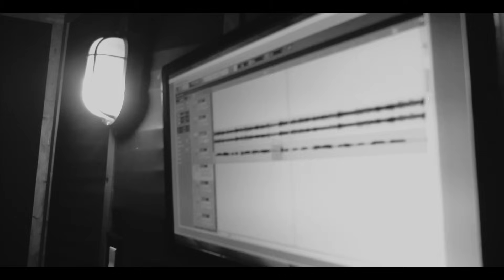O'Neil - Nice guys finish?